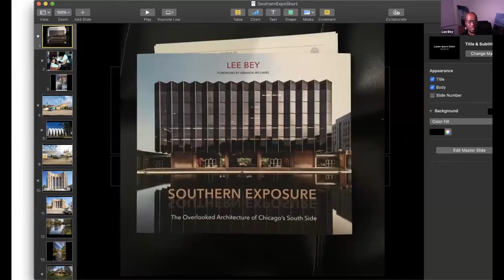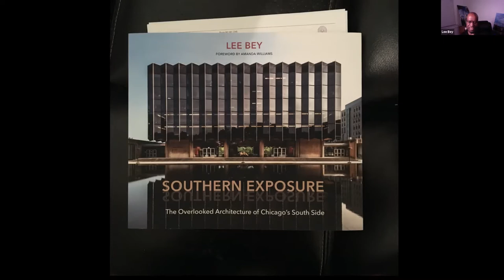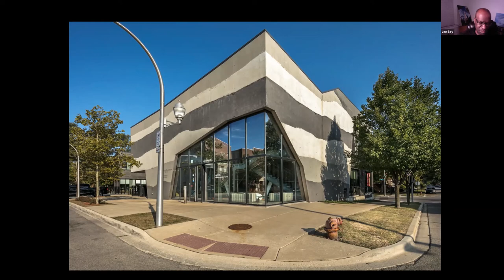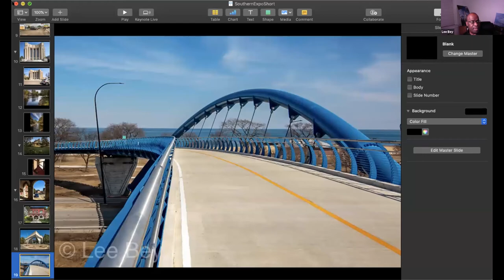An Evening with Lee Bey / Chicago Classic Photographs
Lee Bey was kind enough to let us record the program An Evening with Lee Bey for patrons to view online.

To view more of Mr. Bey's work, or pick up a copy of his book, Southern Exposure, visit his